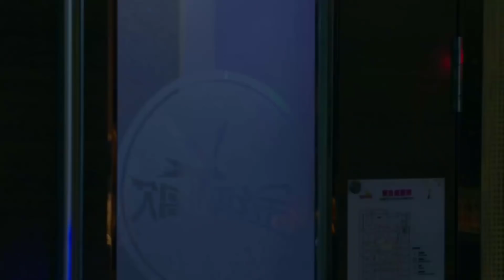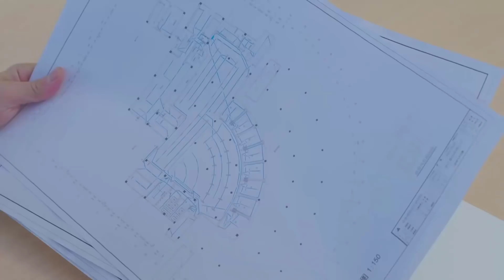ĐẸP NHẤT LÀ EM - Tập 34 | Phim Tình Cảm Siêu Hấp Dẫn 2021| Huace Croton TV Vietnam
✤ Đạo diễn: Châu Đức Hoa
✤ Diễn viên: Vu Tiểu Vỹ, Vu Minh Gia
✤ Nội dung: Phim kể về Lý Tư Tiến bất chấp sự phản đối của mẹ và người yêu cũ Trần Giai Tử kết hôn với cô gái xuất thân từ gia đình bình thường Trương Vi. Tuy nhiên sau vài lần xảy thai không thể sinh con vì quá mệt mỏi Trương Vi quyết định ly hôn với Lý Tư Tiến. Mặc dù Lý Tư Tiến vẫn còn yêu Trương Vi nhưng dưới sự can thiệp của mẹ hai người khó mà tái hợp. Sau đó vì hiểu lầm Trương Vi chấp nhận tình cảm của Cao Tường, Lý Tư Tiến uống say, Trần Giai Tử đến chăm sóc cho Tư Tiến đồng thời khiến Tư Tiến hiểu lầm hai người đã phát sinh quan hệ, lấy cớ mang thai để kết hôn với Lý Tư Tiến. Cao Tường cầu hôn với Trương Vi nhưng Trương Vi lại phát hiện mình có con của Lý Tư Tiến. Lý Tư Tiến sau khi biết được chân tướng muốn ly hôn với Trần Giai Tử. Mất lý trí Trần Giai Tử và cậu bắt cóc Trương Vi bắt ép cô sảy thai, nhưng cuối cùng Tư Tiến đã cứu được Trương Vi, còn Trần Giai Tử phải trả giá thích đáng.